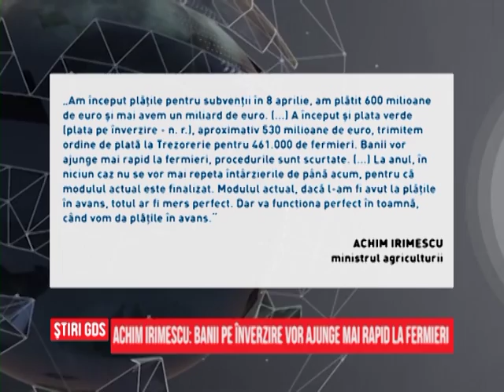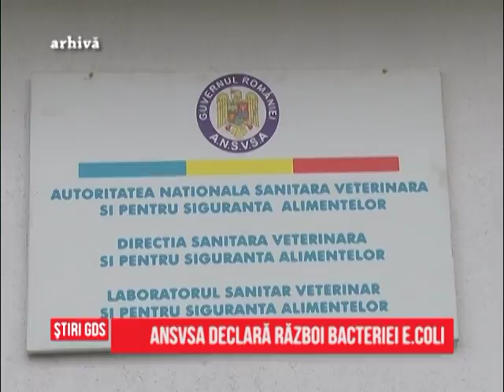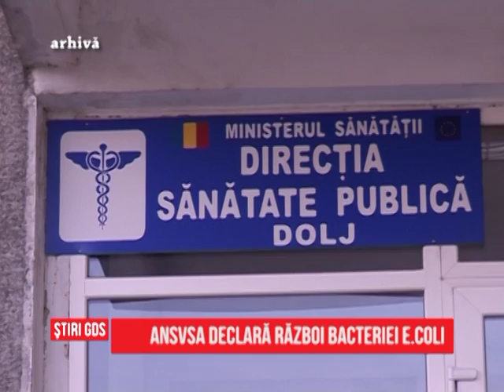Stiri din agricultura - Agro - 16.05.2016